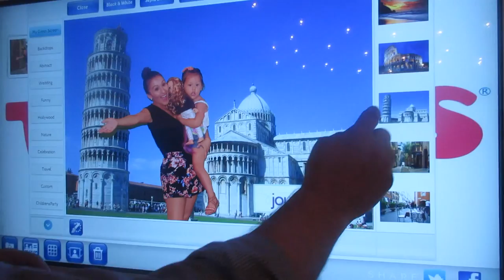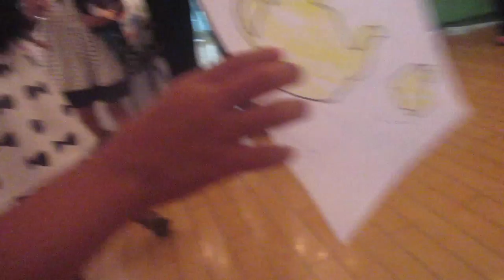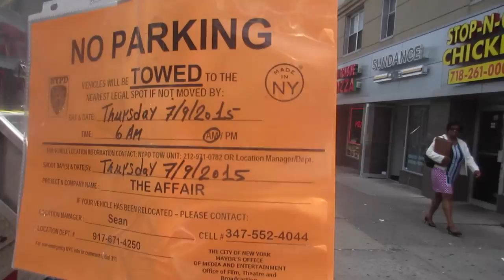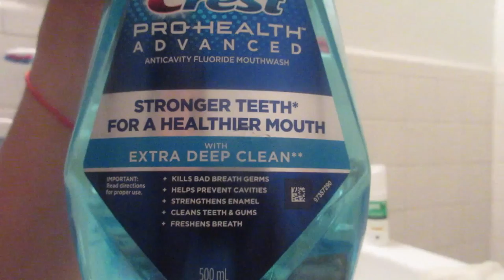FIRST BOYFRIEND!! (7.8.15 - DAY 569) DAILY VLOG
Locked inside the house + fun with JourneyGirls @ToysRUs + Ziana has a boyfriend + lost monkey